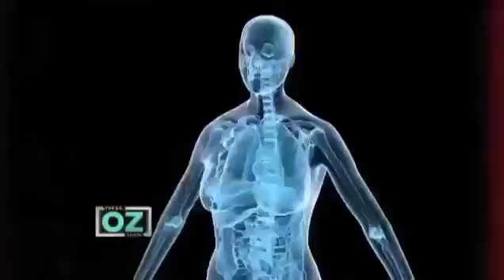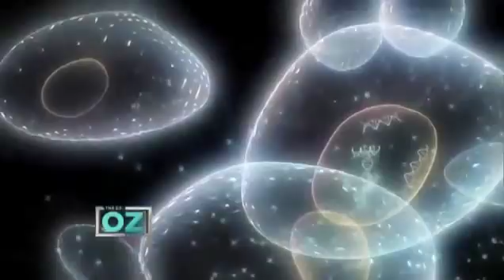Pulsed Electromagnetic Field Therapy